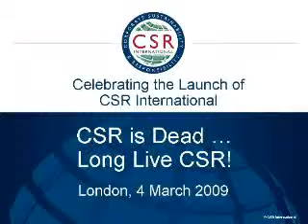The Death of CSR (Part 1 of CSR International launch event)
A funeral service for the passing of "Old CSR" (or CSR 1.0), held in London on 4 March 2009 at the launch event of CSR International